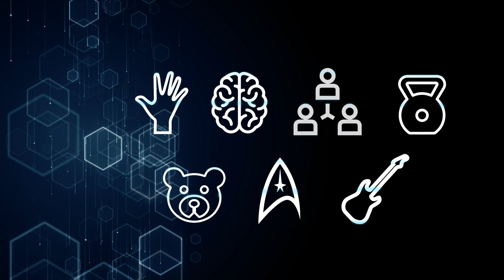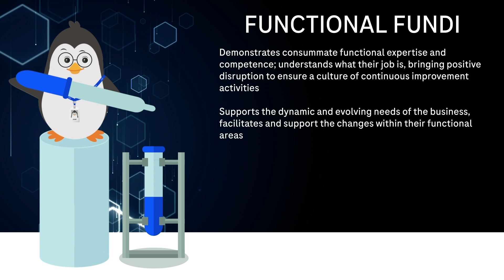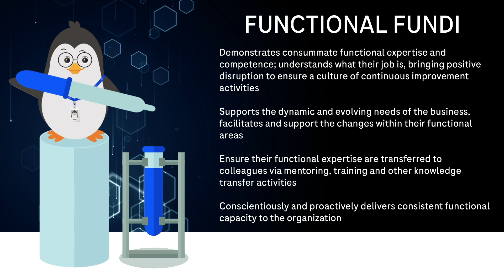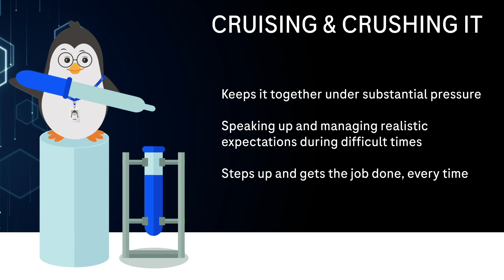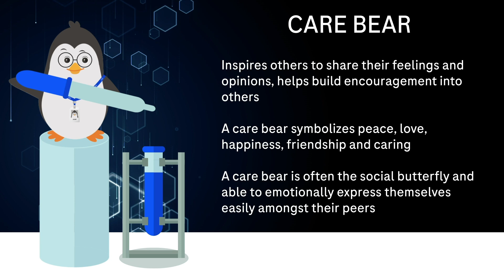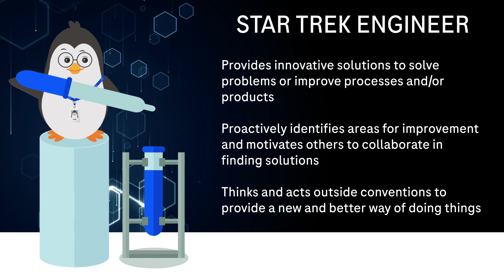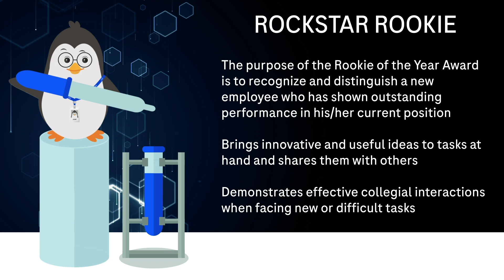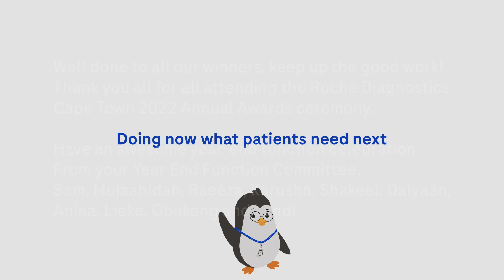End of Year Awards 2022